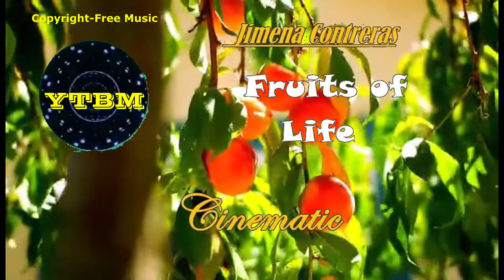FRUITS OF LIFE by JIMENA CONTRERAS | Copyright-free Music | YTBM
THIS IS A BRIGHT MOOD MUSIC.